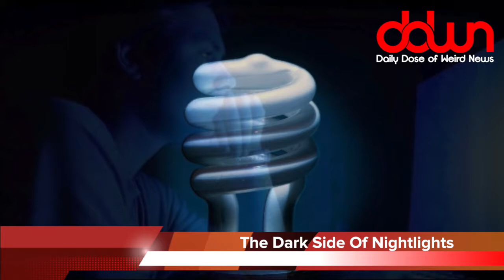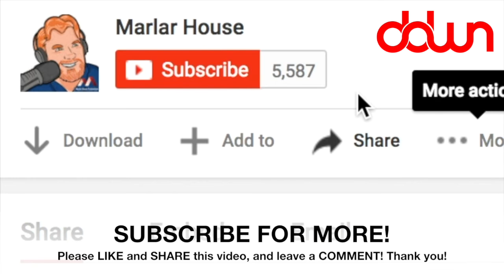Your phone is making you fat! * And 13 more true weird news stories!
Apparently EVERYTHING can kill you! * So, seven priests walk into a pub… * Kidnapping fail! * Your phone is making you fat! * Why do women live longer? * * And MORE in this DAILY DOSE OF WEIRD NEWS!

We are making such material available for the purpose of criticism, comment, review and news reporting which constitute the ‘fair use’ of any such copyrighted material as provided for in section 107 of the US Copyright Law. Not withstanding the provisions of sections 106 and 106A, the fair use of copyrighted work for purposes such as criticism, comment, r